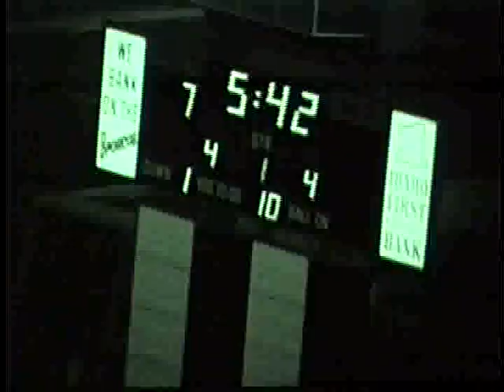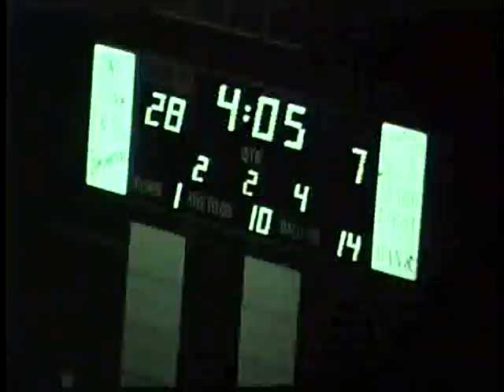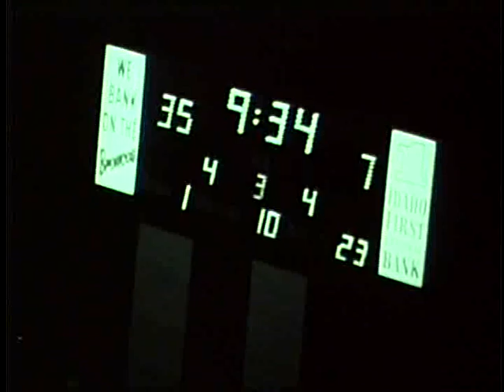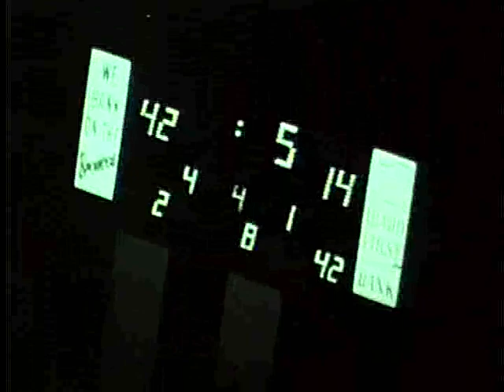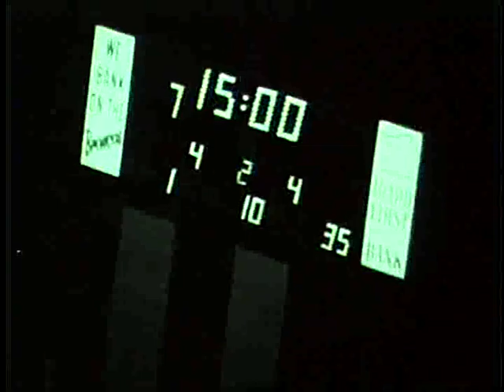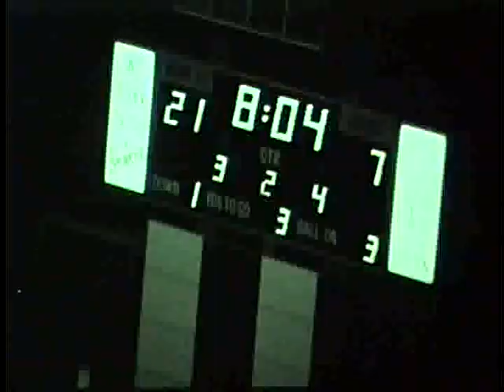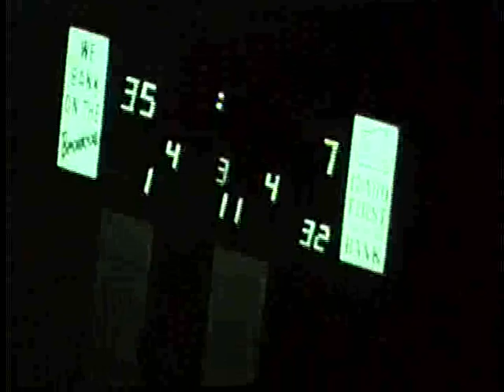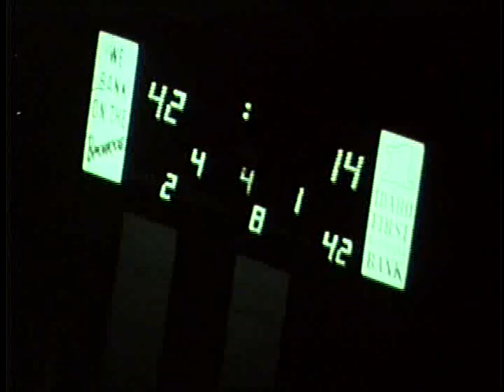University of Idaho vs. Boise State University (Football), 1971-1973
, Boise Bronco Stadium 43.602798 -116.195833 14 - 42 (L) UG64-BoiseSt1973-1_4a Original Collection consisted of a series of 16mm Film reels.  This collection was digitized and put on DVD by Cliff Naylor in 2011. The DVD collection is referred to as the Collection on Vandal Training and Scouting Films Vandal Video Collection - Vandal Training and Scouting Films University of Idaho Digital Initiatives Copyright: University of Idaho Library and University of Idaho Athletic Department. 16mm Film video/avi Moving Image Duration